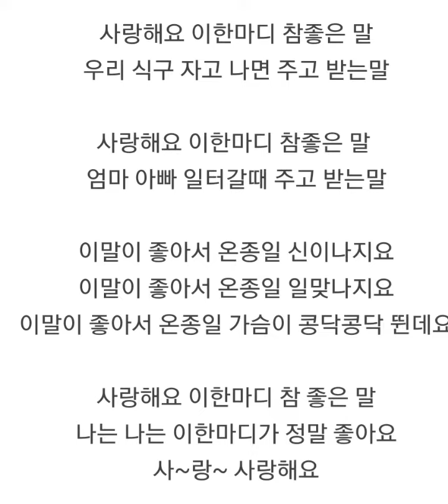참좋은말(원키)(멜로디반주)